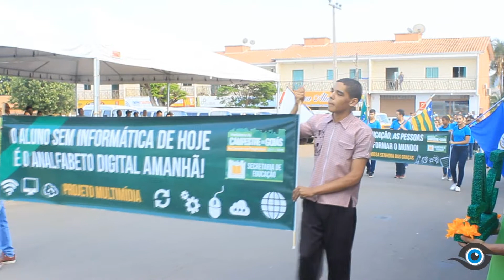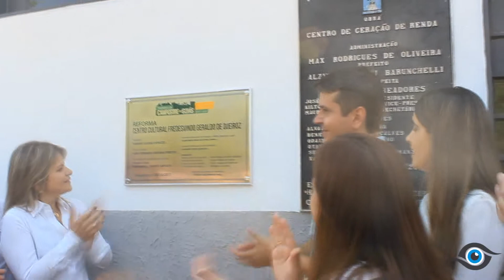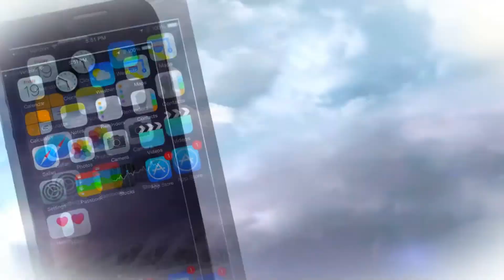54 anos de Campestre de Goiás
54 anos de Campestre de Goiás, no dia 27 de outubro as festividades foram abertas com um desfile cívico e contou com a população campestrina, vários secretários, vereadores e Deputados Estaduais e Federais .Após o desfile a inauguração do centro cultural. Acompanhe as entrevistas.